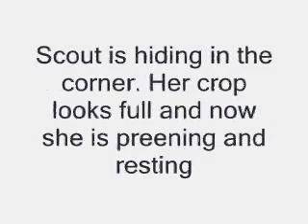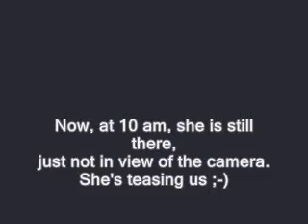Columbus_Ohio, 01-01-2010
Scout arrives, with a filled crop. She moves over the right and disappears from the camera view. Every now and then we can see her head, while she is preening.